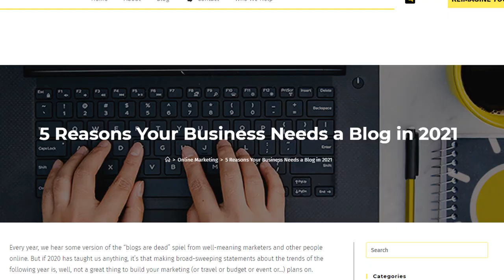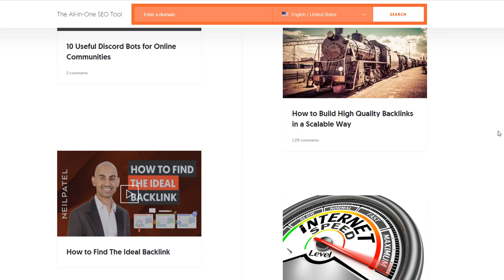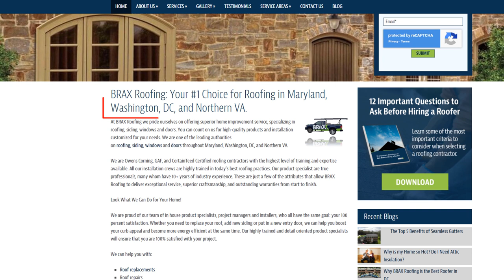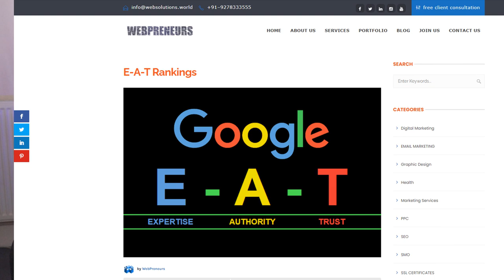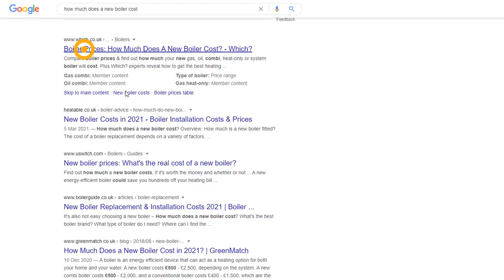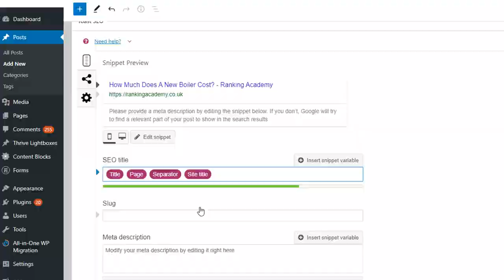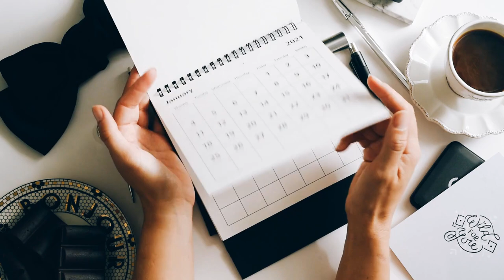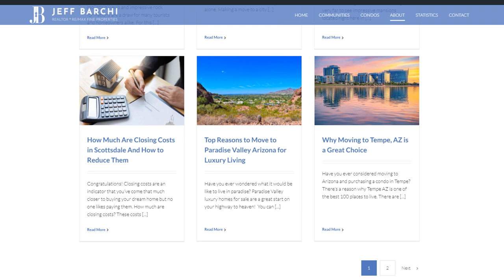Add a Blog to Your Website - Good Idea or Not?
Adding a blog to your business’s website is one of the most common ways to drive additional traffic to your site, boost your overall search engine visibility and generate more leads.
But starting a blog for a business is no walk in the park. For your blog to be successful you'll need time, money, patience, all of which are generally lacking when you're a small business owner.
The question is, is blogging for your business really worth it?
In this video I go through the pros and cons of creating a blog for your small business's website, why it may, or may not be a good idea and to  to help you make the right strategical decision for your business overall.